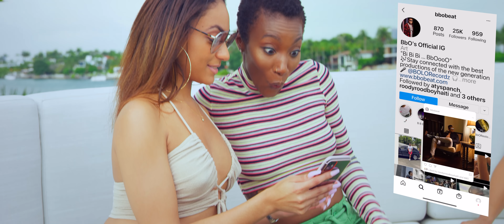OLI DURET - "Mwen Vle" official VIDEO starring TICO ARMAND!